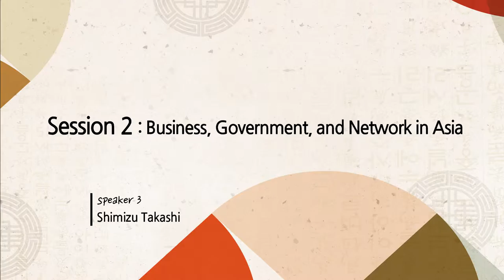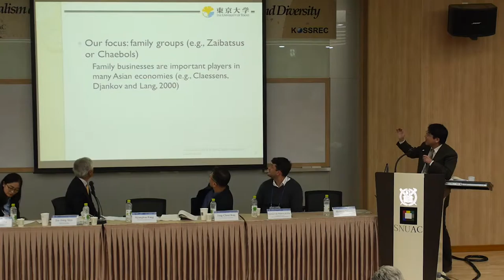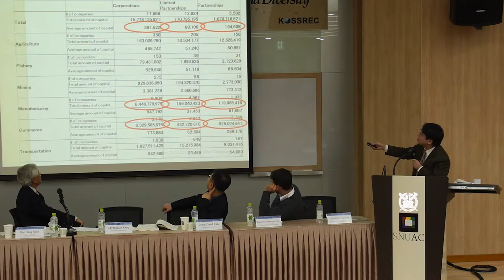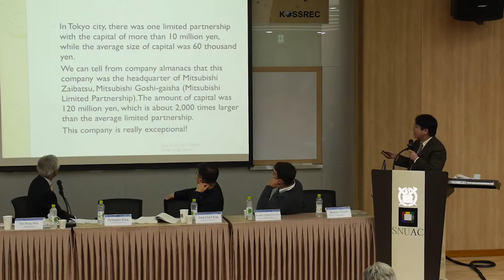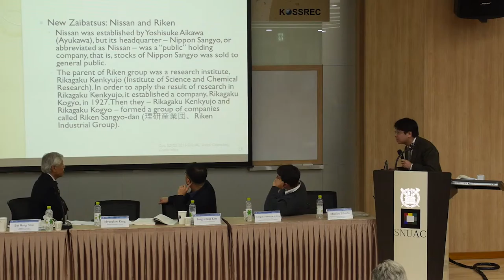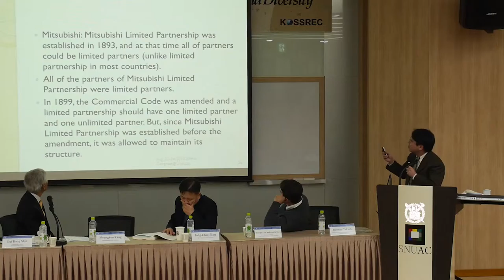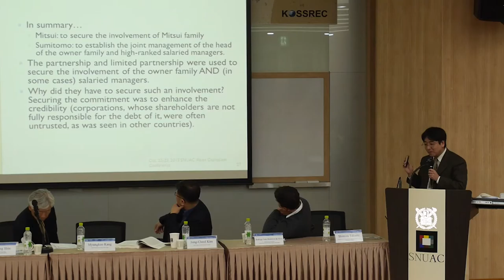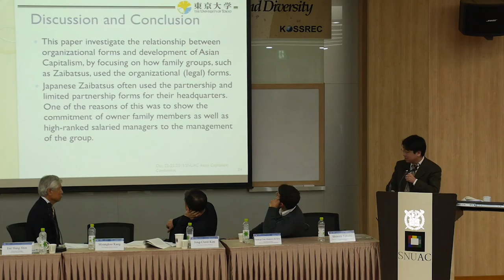서울대학교 아시아연구소(SNUAC)